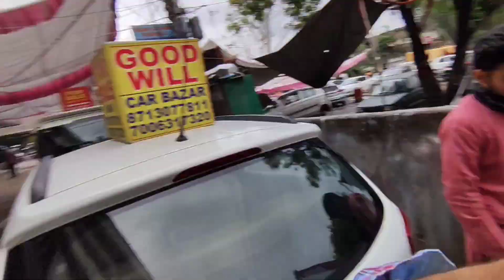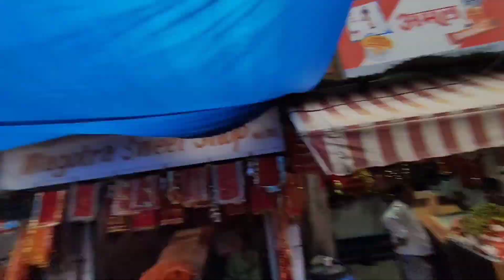Special offer for Youvi Vlogs viewers 🥳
Hello everyone kaise hai aap sab i hope aap sab thik hoge aaj aapke liye ek new vlog lekar aaya hu jisme Mai aapne friend ke sath gandhinagar Jammu gya hu sath mai kuch shopping ki hai sath mai Bawa mata ke mandir gye hai i hope aapko ye video dekh kar aacha lagega video aachi lage tho like share aur subscribe kare channel ko dhanyawad.

thankyou 🙏

Special offer png TV
- Special offer price

sunday special shopping invitation special offer for viewers
special offer brawl stars,
offers for hfc,
i traded bethink,
my offers,
nba 2k23 spending spree,
psx huge value list 2022,
pet sim x official value list,
pet sim x cross trade,
pet sim x new value list 2022,
trading up to s+,
yba trading for hoh,
special offers
special types of customers
special offer free fire
special offer finish listening
special offer on flipkart
special offer green screen
special offer in meesho
special offer free fire top up
special offer song
special offer shopping app
special offer 2022 full movie dubbed
in hindi
special offer coc
Benefits of giving discount to customers
Creative promotion ideas
Product promotion examples
Consumer sales promotion examples
Sales promotion ideas for retail
Promotion words example
Promotion examples marketing
Types of promotion examples